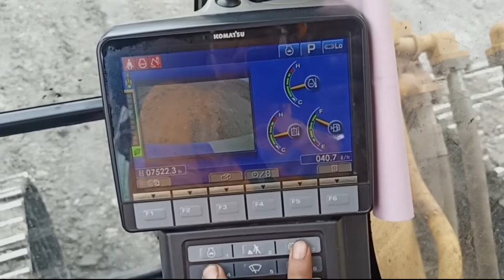Mengenal Jalur fuel system HM400-3R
mengenal komponen dan Jalur fuel line system pada HM400-3R